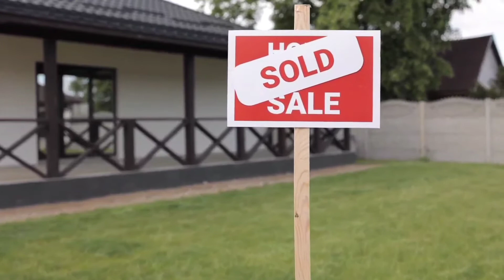BANK OF AMERICA: BLACK & HISPANIC ONLY! NO CREDIT SCORE NEEDED FOR NEW HOME BUYERS